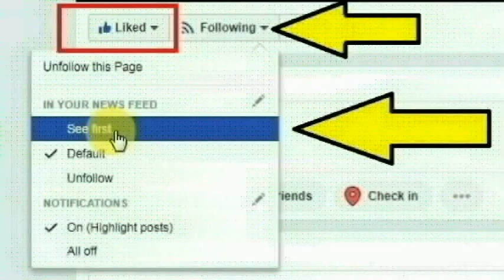கோவை ரத்தினபுரி புதுப்பாலம் பகுதியில் தருமபுரியைச் சேர்ந்த விவேக் செய்ததை பாருங்க | Thoothupura